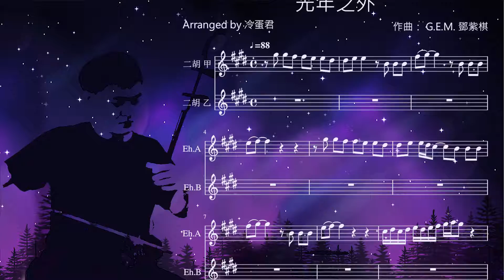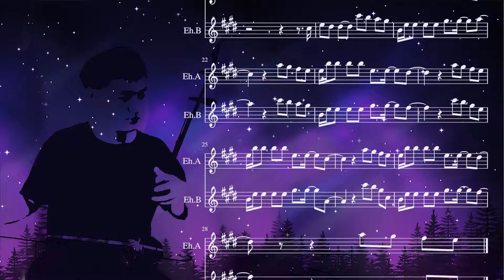【二胡】光年之外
自制 光年之外 【二胡Cover】
原唱：G.E.M. 鄧紫棋
二胡翻奏：27摄氏度de冷蛋君
面對浩瀚的星海 我們微小得像塵埃 漂浮在 一片無奈 ( ,,´･ω･)ﾉ"(´っω･｀｡)